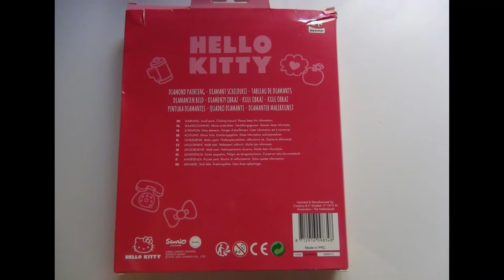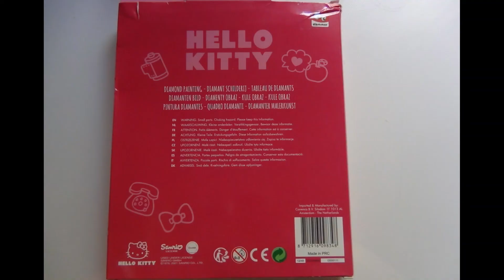Unboxing + Réalisation Diamond Painting Action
Bonjour,

Je vous partage aujourd'hui une petite vidéo sur l'unboxing et la réalisation d'une des petites toiles pour enfants de chez Action !
J'espère que ca vous plaira ! A bientôt pour une prochaine vidéo !

Code de réduction sur le site Broderie Diamants :
15POUR2021